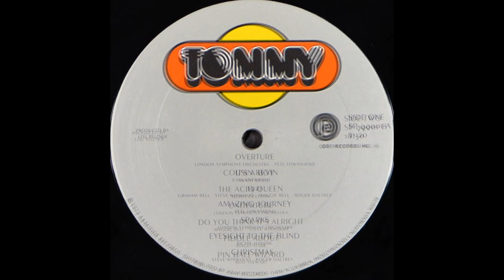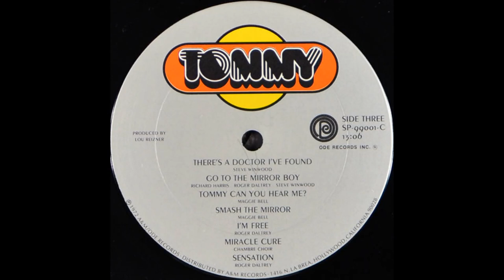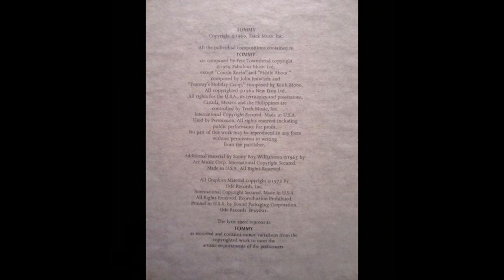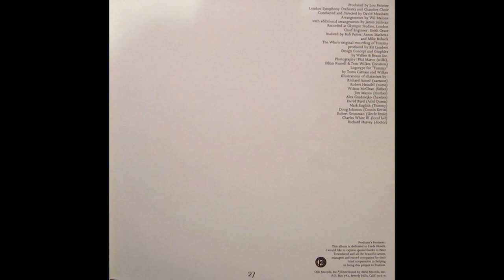Tommy - London Symphony Orchestra & Chamber Choir (1972) Part 1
1. The London Symphony Orchestra - Overture (0:00)
2. Sandy Denny - It's A Boy (3:14)
3. Graham Bell - 1921 (5:41)
4. The London Symphony Orchestra - Amazing Journey (7:35)

Tommy is a 1972 album by the London Symphony Orchestra, conducted by David Measham, performing arrangements by Wil Malone of The Who's 1969 album Tommy. The project was conceived by Lou Reizner, initially with Rod Stewart singing Roger Daltrey's main role. As Pete Townshend and Daltrey became more involved, Stewart's role was reduced to singing "Pinball Wizard".

The studio version of the orchestral Tommy was issued in boxed-set LP format. It featured original artwork and photography, which used a pinball as its main motif, was designed by Tom Wilkes and Craig Braun and won the Best Album Package Grammy in 1974.

Though it yielded no hit singles, the album fared well on Billboard's Top Pop Albums chart, debuting on December 9, 1972, peaking at #5, and remaining on the chart for 38 weeks.